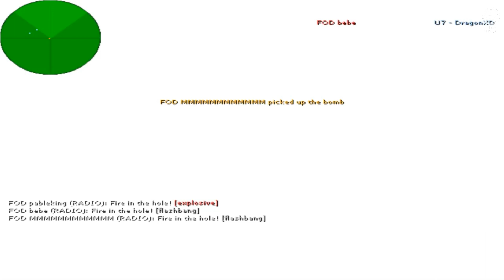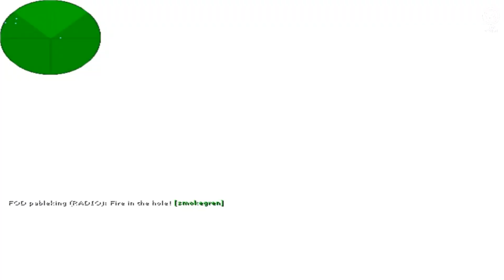FOD fin vs U7 (Demo de Counter Strike 1.6 en de_inferno)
✓ Score final: 29 kills
✓ Fight or die vs U7
✓ Semifinal - Liga Eternal 7

▶ Roster de Fight Or die

bebe
Boina Roja
Fin
MMMMMMMMM
bebe
pableking

▶ Roster de U7

blunt420
borussia
veggeto
wololo
juje